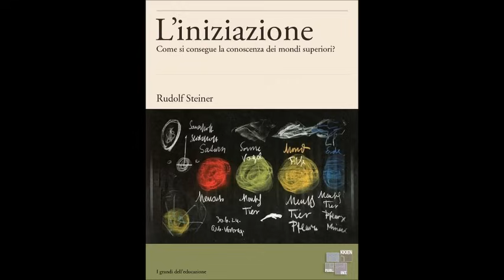Rudolf Steiner (antroposofia) - Della calma interiore (per studenti e non-filosofi appassionati)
La lezione filosofica e spirituale di un grande maestro del Novecento. Lettura e commento chiarificatore dal testo di Steiner